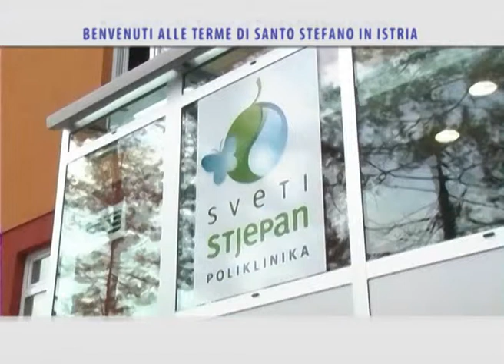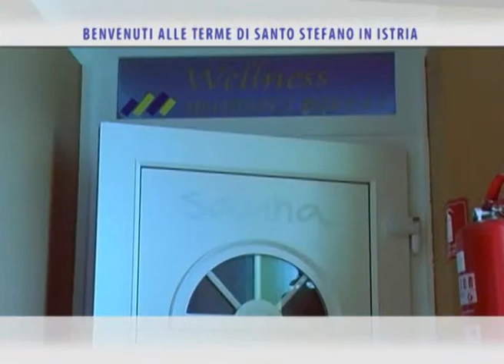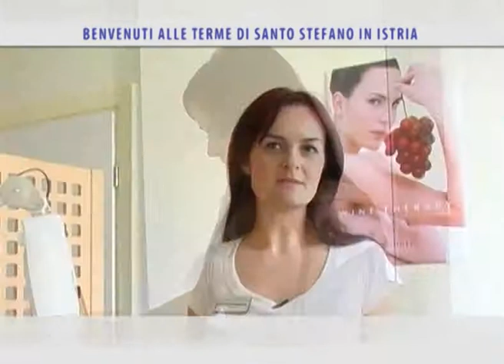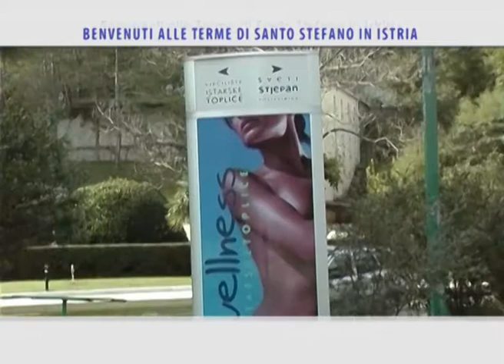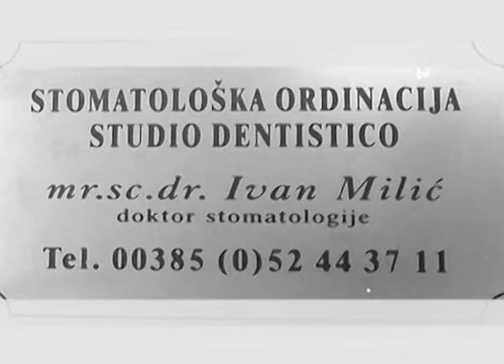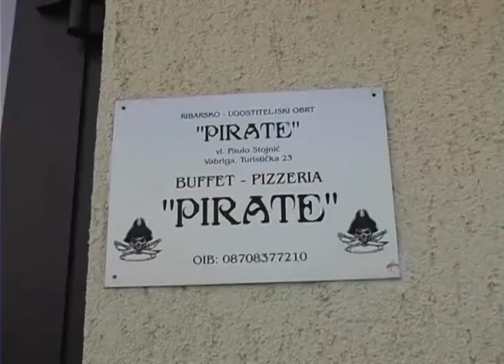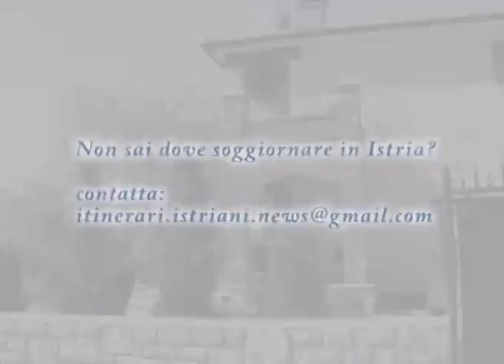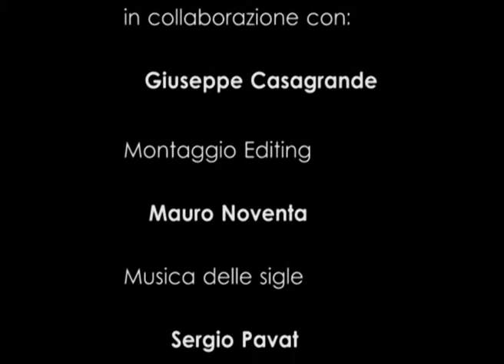ISTRIA - UNA TERRA DA SCOPRIRE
Ecco alcune curiosità istriane, legate al suo territorio, che spaziano nel tempo e sono sempre attuali.